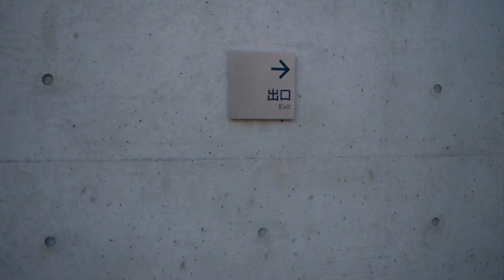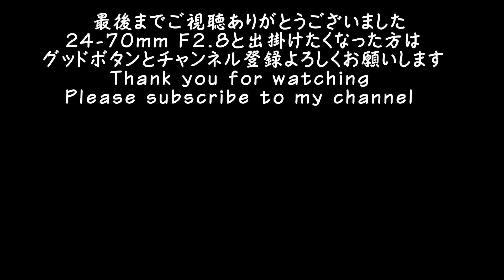【カメログ036】 京都府立陶板名画の庭 GARDEN OF FINE ARTS KYOTO 気軽に行ける屋外型美術館 Canon EF24-70mm F2.8L USM×EOSR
Canon EF24-70mm F2.8L USM を中古で買って試し撮りしてきました。
「画質は良いが・・・」Ⅱ型かRFの年数のたっていないレンズを買った方がよさそうです。
中古で大三元レンズの購入を検討されている方の参考になれば幸いです。
0:00 モネ作「睡蓮・朝」
0:53 鳥羽僧正作「鳥獣人物戯画」甲巻
1:36 ミケランジェロ作「最後の審判」
1:59 鳥羽僧正作「鳥獣人物戯画」乙巻
2:59 張澤端作「清明上河図」
4:07 レオナルド･ダ･ヴィンチ作「最後の晩餐」
4:38 ミケランジェロ作「最後の審判」
5:49 スーラ作「ラ･グランド･ジャット島の日曜日の午後」
6:22 ルノアール作「テラスにて」
6:58 ゴッホ作「糸杉と星の道」